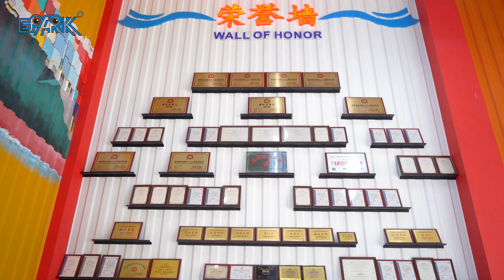EPARK 10 Years Arcade Machine Indoor Playground Factory One Stop Solution Provider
Hi friend,

Bella this side from EPARK recreation equipment factory.

We are major in 9D VR, 5d/7d cinema, htc vive vr, amusement arcade game machines.

As one of the Grey hair in the game machine market, our products are sold well all over the world.

Both of our products have the CE CERTIFICATE,and with good feedbacks from our clients.

Best regards,

Bella